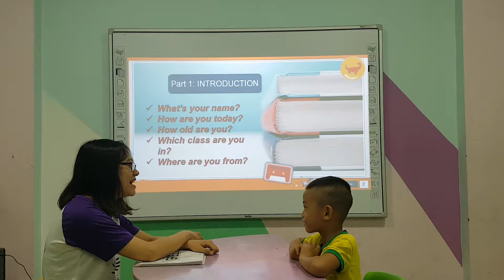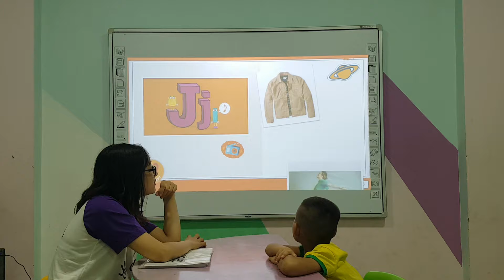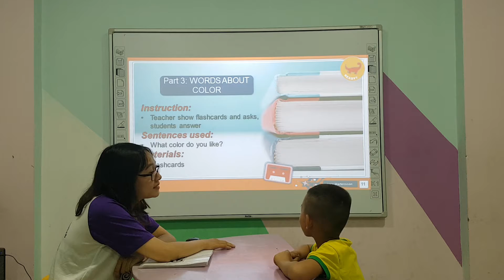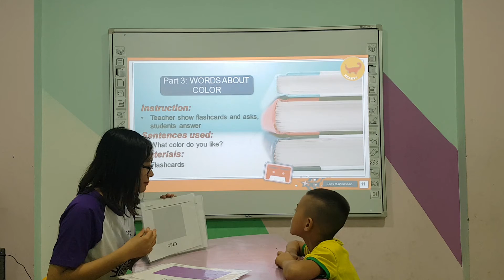Dennis - Monkey 1 - Aug 20, 2019 - Level: A2